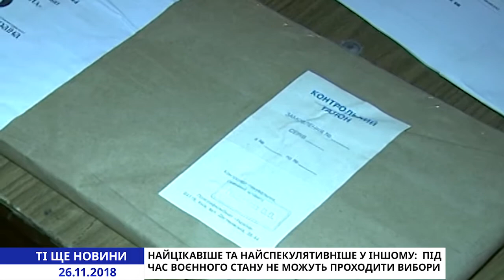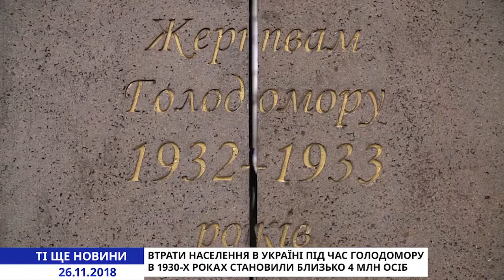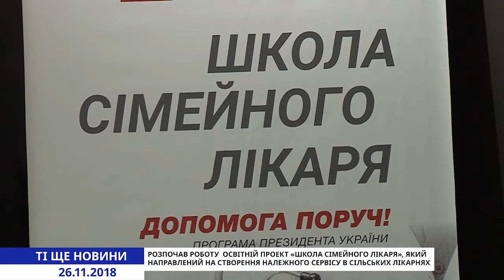Ті ще новини. Випуск від 26.11.2018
Події, які відбулися у Чорному морі 25 листопада, зараз обговорюють у всьому світі. Кораблі Росії, що базуються в окупованому Криму, обстріляли українські судна і захопили їх в міжнародних водах. Це вперше регулярні військові частини агресора прийняли участь у організованому конфлікті зі збройними силами.

Одесити не змогли залишитися осторонь від подій, які відбулися з українськими військовими моряками. У місті пройшло відразу два мітинги. З самого ранку патріоти зібралися біля Генерального консульства Російської Федерації, щоб висловити своє невдоволення, а до обіду біля штабу ВМС в підтримку моряків.

Можливе введення воєнного стану так чи інше вплине на життя нашого міста. Однак це не означає, що, потрібно кинути повсякденні справи, що забезпечують нормальне існування Одеси. Вирішенню цих питань була присвячена традиційна апаратна мера з чиновниками Одеської міської ради.

На станції Одеса-товарна сьогодні вранці сталася велика пожежа, всі служби були підняті по тривозі - надзвичайної ситуації присвоєно найвищий рівень складності. Така легенда навчань. Як справлялися рятувальники з поставленими цілями.

4 мільйони людей загинули в Україні при Голодоморі. В кінці листопада українці вшановують пам'ять загиблих під час страшної трагедії. Традиційно в Одесі старт заходів було дано покладанням квітів до пам'ятника Голодомору.

Скелетовані решетки чоловіка правоохоронці виявили в підвальному приміщенні приватного домоволодіння на Французькому бульварі в Одесі. В ході розслідування стало відомо, що вбивство сталося ще в 2016 році. Так 44 річний чоловік безхатченко жив у приватному будинку, власник якого тривалий час знаходиться за кордоном, та доглядав за його майном.  У день трагедії  в гості до чоловіка прийшли декілька знайомих – безхатченків. Під час спільного вживання алкоголю один з товаришів почав вихвалятися, що має 1200 доларів США. Через заздрість та особисту неприязнь між присутніми та «грошовитим» гостем виник конфлікт. Потерпілого побили, після чого зачинили в підвальному приміщенні, а самі продовжили застілля.  Через деякий час приятелі повернулися до підвалу. Побачивши, що постраждалий намагається вийти, вони завдав йому ще кілька ножових ударів, після чого один зі спільників поставив крапку у знущаннях, розбивши голову чоловіка металевими ломом. Від отриманих ушкоджень потерпілий помер.

Вчасний приїзд лікаря може врятувати життя.. Але нажаль люди з віддалених населених пунктів часто не мають змоги отримати медичну допомогу. Адже повинні чекати приїзду лікаря годинами. І ось, завдяки новому проекту, ситуація в області може  змінитись.